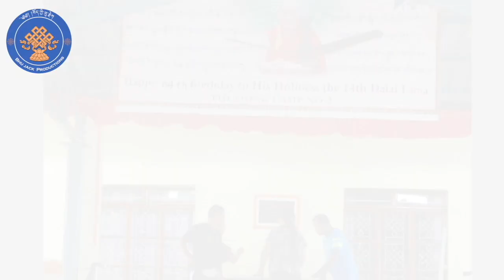LAST THUNKAR AT THUMONG CAMP NO 2 MUNDGOD TIBETAN COY . TIBETAN VLOGER (AUS)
My gratitude to all the member of Thunmong camp 2, as I got lots of love,respect, advice along with an experience for life. This is for the remembrance of the moment that I cherish at THUMONG Camp 2. Thank you all the stakeholders of camp 2.